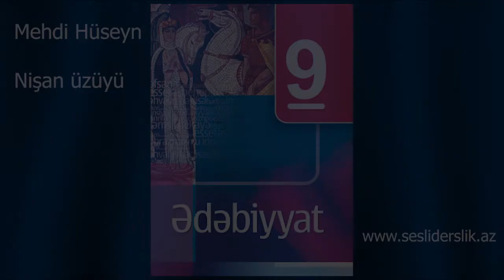Mehdi Huseyn Nisan uzuyu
Mehdi Hüseyn. Nişan üzüyü (qiymətləndirmə materialı)